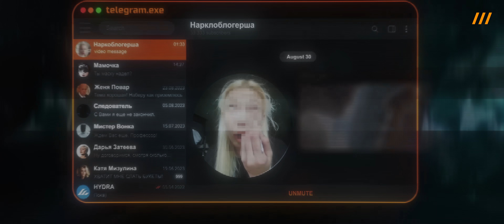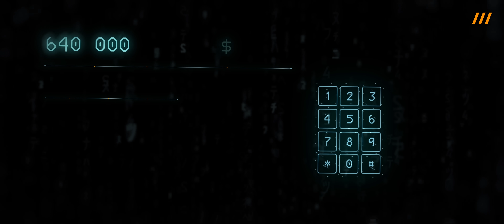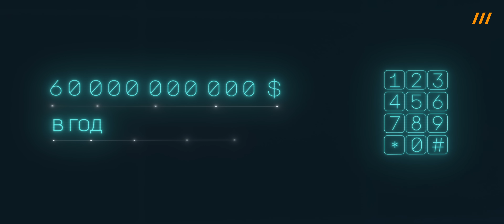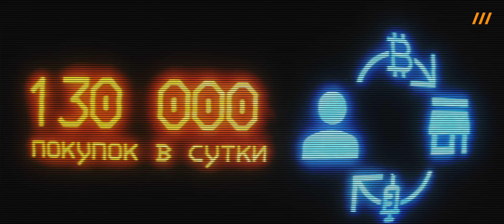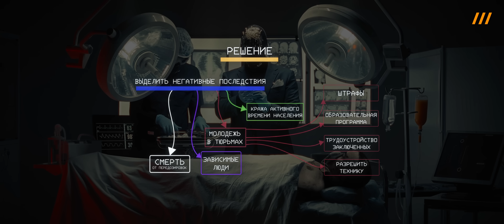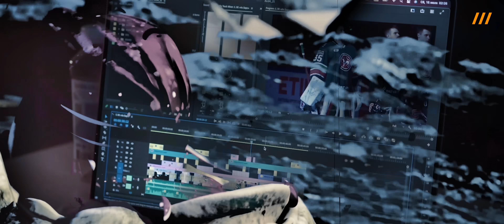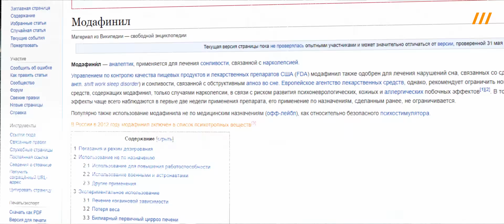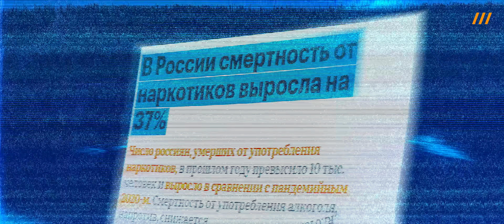ГЛАВА КАРТЕЛЯ спасает Россию от НАРКОТИКОВ. Система не справляется? Отвечает Мориарти.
Если канал заблокирован, но вы хотите посмотреть другие мои ролики, просто смените страну в настройках YouTube

Сегодня в видео:
Операция по спасению страны на ваших экранах и прогноз на ближайшее будущее.
Почему в России так много наркоманов? Как так вышло и как это исправить? Отвечает и показывает Мориарти.

Дисклеймер: Автор не пропагандирует употребление веществ. Наркотики - зло.
Действия в видео являются художественной постановкой и не имеют отношения к хирургии.

00:00 - Вступление.
01:16 - Способы борьбы государства с наркоманами.
06:57 - Почему эти методы разрушают экономику?
09:49 - Что если легализовать наркотики?
12:09 - Что если ужесточить наказание за ПАВ
14:06 - Решение Мориарти.
21:34 - Итоги.